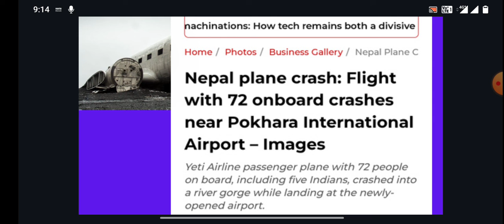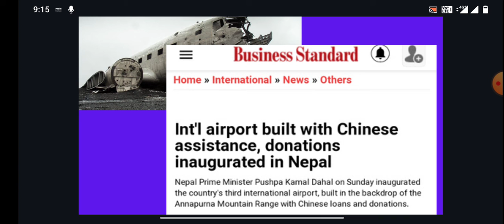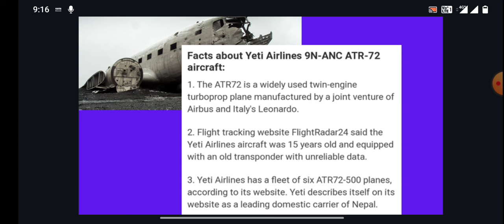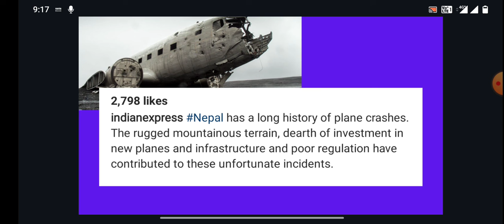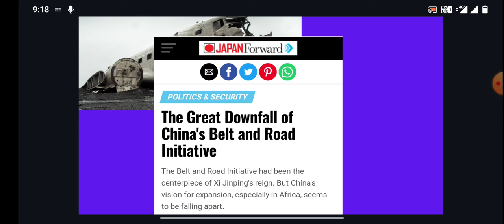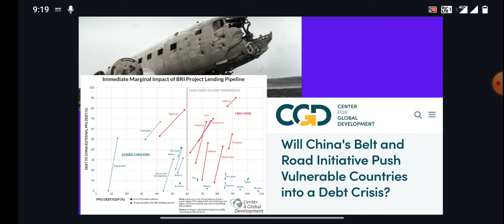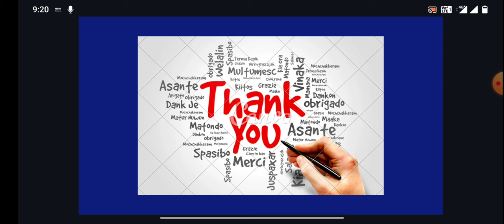Accident insane attack on Chinese Cheap and flawless infrastructure | Concern over BRI erupted.